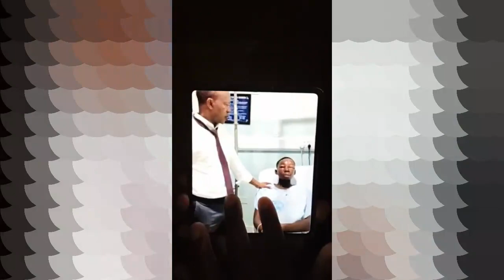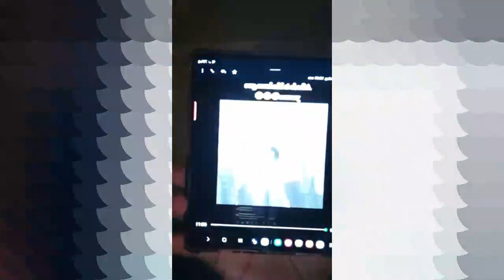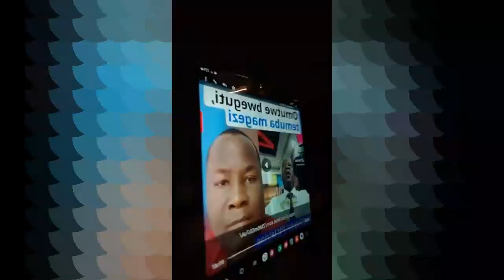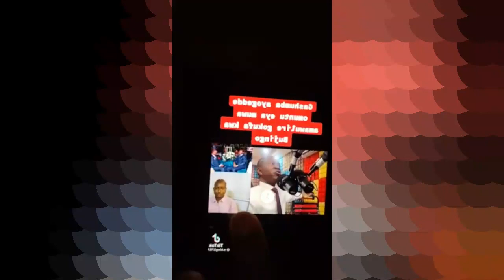Kino Kika!!! Abatemu B'omukumi Wa Bujingo Bazuuse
Loud Media is an innovative and creative movie-making channel committed to producing high-quality films that captivate audiences worldwide. With a talented team of directors, writers, actors, and technicians, the channel explores diverse genres, from heartwarming dramas to action-packed adventures and everything in between.

Vision: Loud Media is envisions itself as a trailblazer in the film industry, delivering original and compelling content that pushes boundaries and leaves a lasting impact on viewers. The channel is driven by a passion for storytelling and aims to transport audiences into new worlds, sparking emotions and igniting their imaginations.

Mission: The channel's mission is to inspire, entertain, and connect with a broad spectrum of viewers by producing movies that resonate with people from all walks of life. CineMagic Studios embraces cutting-edge technology and storytelling techniques to create a cinematic experience that leaves audiences craving for more.

Key Features:
1. Original Content: Loud Media prides itself on its originality, crafting unique and fresh stories that haven't been told before, ensuring a refreshing movie-watching experience.

2. Talent Showcase: The channel offers a platform for aspiring actors, writers, and filmmakers, providing opportunities for them to shine and contribute their creative prowess to the industry.

3. Diverse Genres: Loud Media explores a wide range of genres, from thought-provoking dramas to adrenaline-pumping thrillers, catering to the diverse tastes of its global audience.

4. State-of-the-Art Production: The channel invests in state-of-the-art production facilities and equipment to ensure the highest production values and visual aesthetics in its films.

5. Community Engagement: Loud Media actively engages with its audience through social media platforms, contests, and fan events, fostering a strong and interactive community of movie enthusiasts.

Whether you're a film lover or simply enjoy the magic of storytelling, Loud Media promises an enchanting cinematic journey that will leave you spellbound and eager for your next cinematic masterpiece.